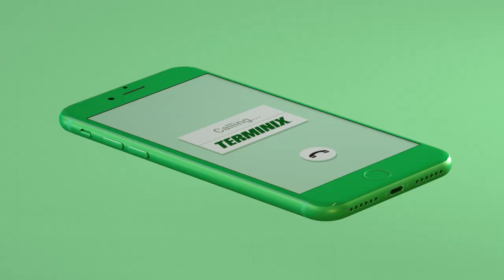Customer Story: Roach on a Boat